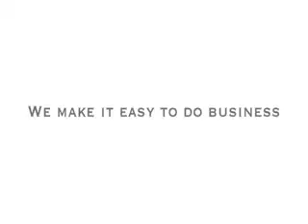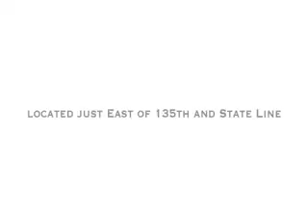Ford Dealer Grandview, MO | Ford Dealership Grandview, MO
The best Ford Dealership in the Grandview, MO area is without a doubt Rob Sight Ford! Take one step on the lot of Rob Sight Ford, near Grandview, MO, and you will quickly see why they are the best. Rob Sight Ford has the best Ford inventory, from pre-owned to new. Rob Sight Ford has the best Ford service department. Rob Sight Ford has the best Ford parts department. Rob Sight Ford has the best Ford everything! Don't waste your time looking at other Ford Dealerships around Grandview, MO, just come visit the best